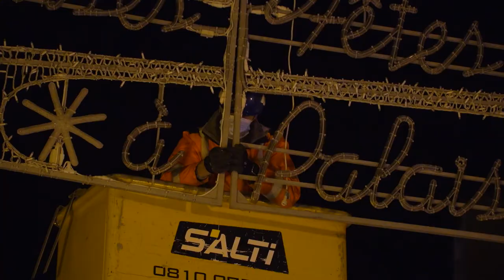Illuminations de Noël 2020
En attendant Noël, la Ville de Palaiseau se pare de ses habits de lumière ! Chaque soir, à la nuit tombée, profitez des décorations de Noël qui rendent l'atmosphère magique dans les rues...